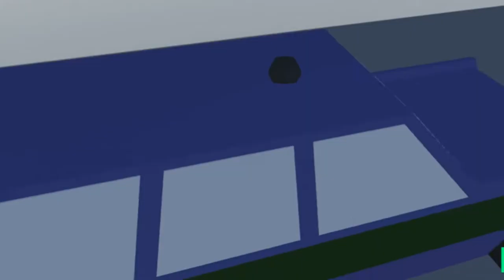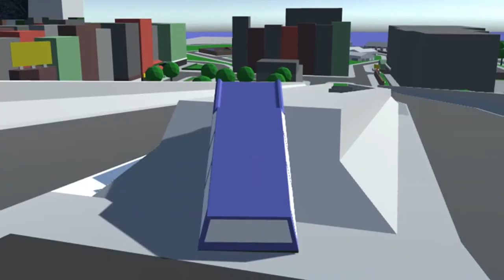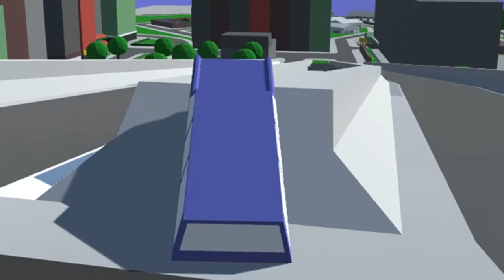HO TESTATO LA BETA DI GTA VI🤔🤔🤔🤔🤔🤔🤔😳🔇 penso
📆 OGNI LUNEDÌ e VENERDÌ/SABATO alle ORE 12:00 - 17:00🕑